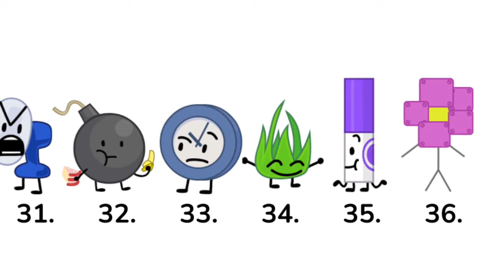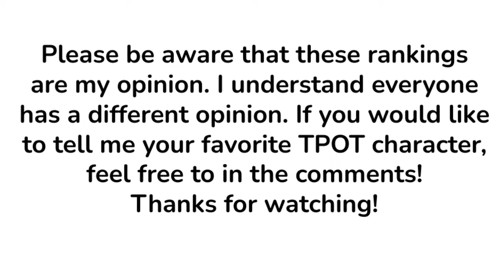TPOT Characters Ranked Worst to Best (as of TPOT 1)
These are MY rankings on who I think is the best TPOT contestants. Please respect my opinions and feel free to tell me your favorite contestant in the comments!